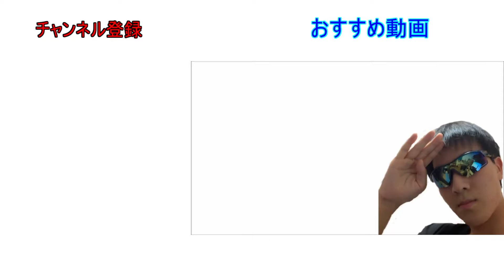【COD】パズパズと銃撃ってみた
【パズパズ】

          甘茶の音楽工房
画像:田原様よりいただきました